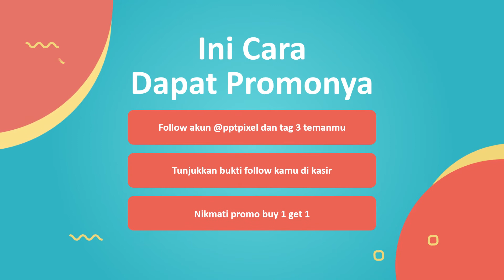Contoh VIdeo Iklan voucher, Tiket Online, Promosi Buy 1 Get 1 Ticket Bioskop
Jasa Video Promosi Produk Makanan, Minuman, Pakaian, Clothing, Perjalanan, Animasi, Explainer Atau

Daftar Isi
00:00 - Intro Pptpixel
00:18 - Contoh Iklan Profesional Contoh VIdeo Iklan  voucher, Tiket Online, Promosi Buy 1 Get 1 Ticket Bioskop